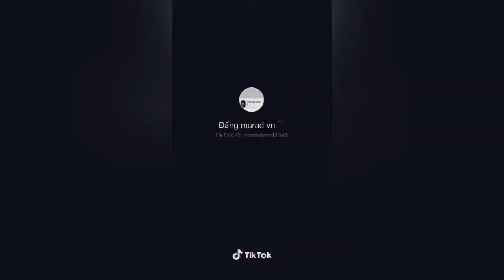Những Câu Nói Cực Thấm Của Huỳnh Anh Bình Cho HS (Part 1)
▶ Music: Những Câu Nói Cực Thấm Của Huỳnh Anh Bình Cho HS (Part 1)
▶ Editor: Slim
Thanks For Watch
▶If any producer or label has an issue with any of the uploads please get in contact  and it will be deleted immediately (this includes artists of the images used). Thank you!

▶Nếu có bất cứ thắc mắc, khiếu nại nào về bản quyền hình ảnh cũng như âm nhạc có trong video mong chủ sở hữu liên hệ trực tiếp với tôi qua địa chỉ Email
© Mình không chấp nhận mọi hành vi reup video edit của kênh mình!